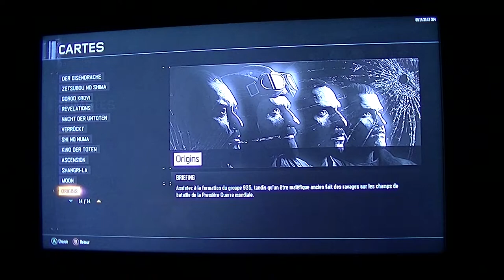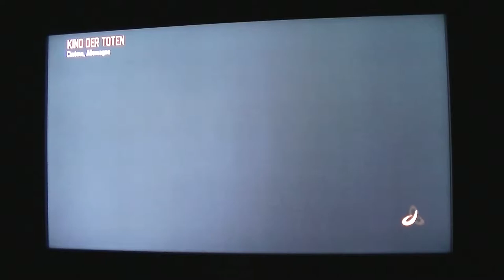decouverte BO3 chronicles map zombie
bonjour a tous on ce retrouve pour une nouvelle video sur call of duty black ops 3 je sais il est vieux ;) en zombie dans chronicles dlc map remasteriser bon visionnage ( tres lourde les maps je vous les conseil fortement )